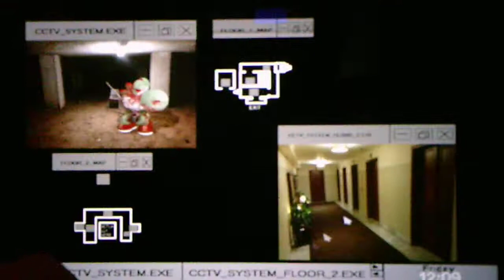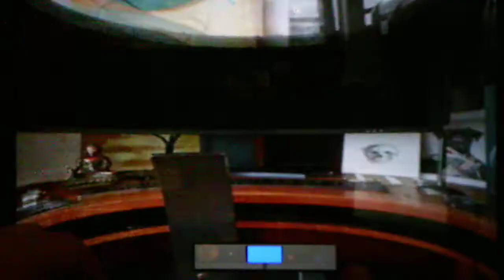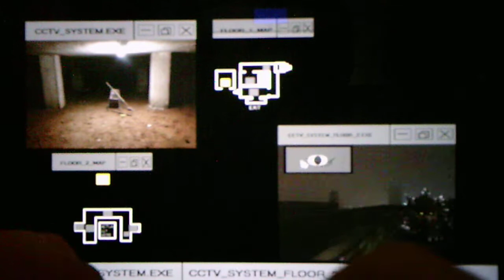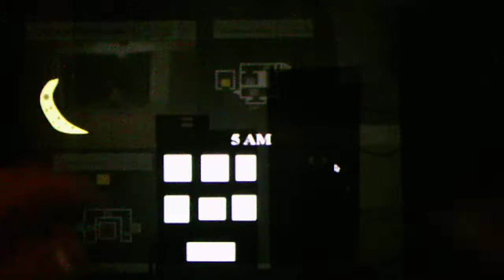Five Nights At Wario's (Wario's Hotel) Taking On The Bloodbath Challenge In The Custom Night Mode